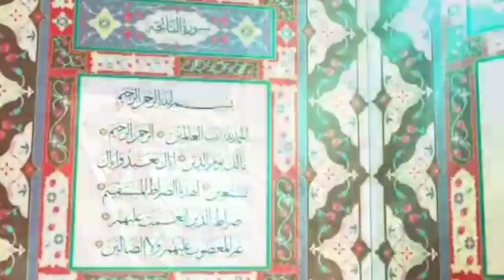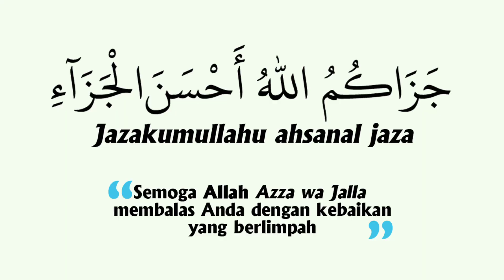QS. Al-Anfal 8:26-29 || Dars Al-Qur'an Episode 298 || Menunaikan Amanah dan Larangan Berkhianat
Rekaman video tanggal 19 Mei 2024 di Masjid Al-Fadhl, Wanasigra

QS. Al-Anfal 8:26-29 || Dars Al-Qur'an Episode 298 || Menunaikan Amanah dan Larangan Berkhianat || Tafsir Ahmadiyah